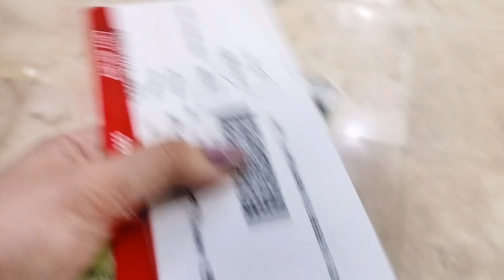EPISODE 8: Life with me LATELY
Hope to see you all soon!